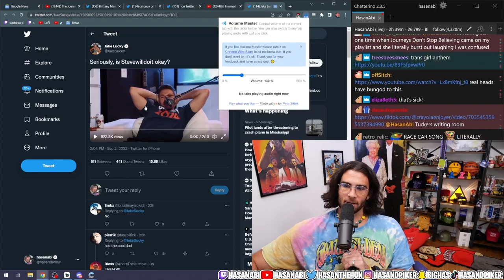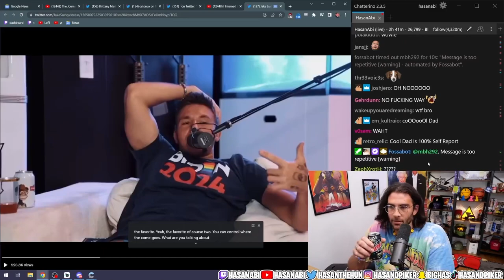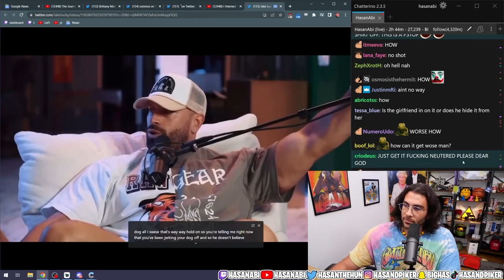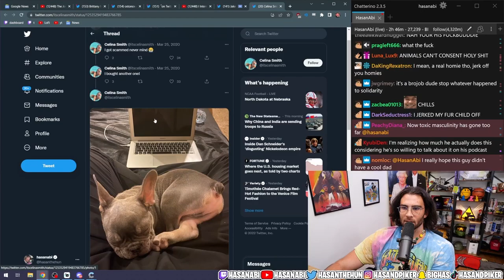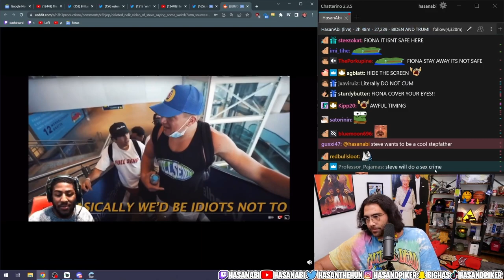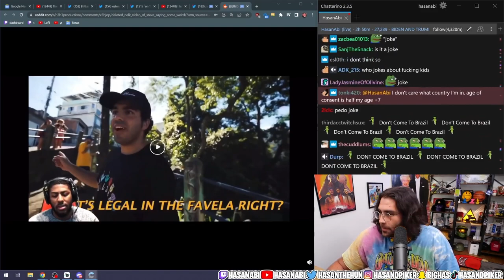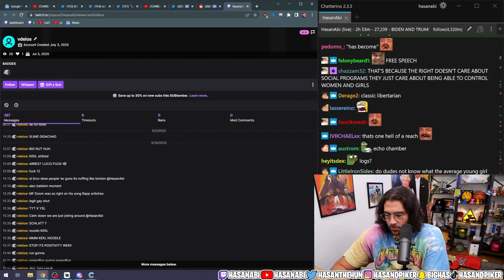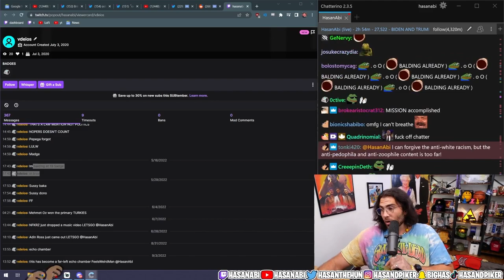Steve Will Do It Did WHAT To His DOG?!?!? | Hasanabi Reacts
Hasan reacts to steve will do it self reporting on Raw Talk.